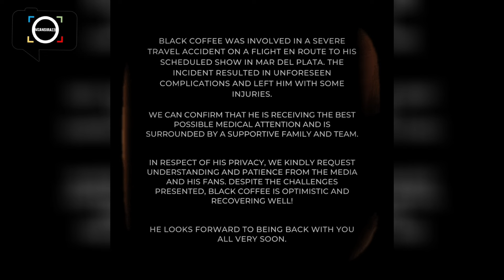Black Coffee Involved In A Plane Accident